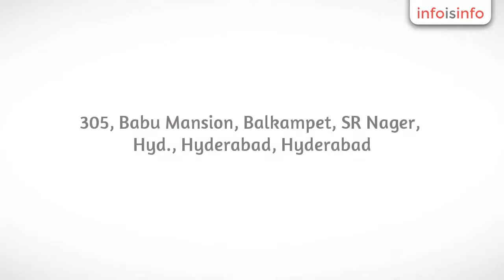Card in Hyderabad - Align Pack And Print Solutions Pvt Ltd - InfoIsInfo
Align Pack And Print Solutions Pvt Ltd, Card in Hyderabad.

Align Pack And Print Solutions Pvt Ltd takes pleasure in introducing as one of the leading Promoters of “security holograms” and
all types of Adhesive Labels in India. We played a vital role in introducing and popularizing security holograms and labels in India.
We are the well equipped to answer the practical solutions of document and brand. We are the well equipped to answer the practical solutions of document and brand protection to the clients specific needs with our dedicated approach of efficient after sale service. we have a large, well-serviced and satisfied clientele, in the diverse segments, both in government sector and in the private sector, thus making our presence felt throughout the country.

we manufacture all kinds of Holograms, Labels, scratch labels/cards, variable data labels with scratchoff, destructable labels, static cling labels, void labels, transperent filmic labels, PVC labels, on-Tearable Tags and complete barcode solutions..